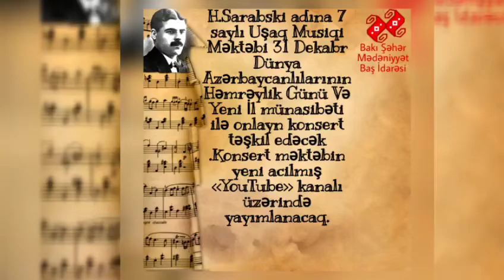H.Sarabski adına 7 Saylı UMM 31 Dekabr Dünya Azərbaycanlılarının Həmrəylik günü konserti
Hüseynqulu Sarabski adına 7saylı Uşaq Musiqi Məktəbinin 31Dekabr Dünya Azərbaycanlılarının Həmrəylik Günü Və Yeni İl münasibətilə onlayn konserti..

Konsertdə iştirak edirlər.

Müəllimlər.                               Şagirdlər.
Abdullayeva Elza.                   Əhmədova Elanura
Əzizova Arzu.                          Məmmədzadə Nigar.
Qədirova Nərminə.                 Abbasova Zeynəb.
Şükürova Briliant.                   Həsənli Nuray.
İsababayeva Aynur.               Əlizadə Şahin.
Qasımova Məlahət.               Abbasov Vüqar.
Rəhimova Röya.                     Osmanzadə Fatimə.
Əliyeva Səba.                          Fərzəli Leyla.
                                                  Feyzullayeva Amina.
                                                  Rəhimova Cəmilə.
                                                  Adanalı Arzu.
                                                  Rüstəmova Ayan.